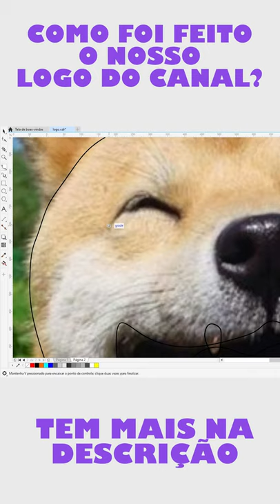Criando o logotipo do zero com foto de cachorro #1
Bem vindo ao canal FunWorld, viemos para trazer a alegria ao mundo com
curiosidades e videos engraçados.